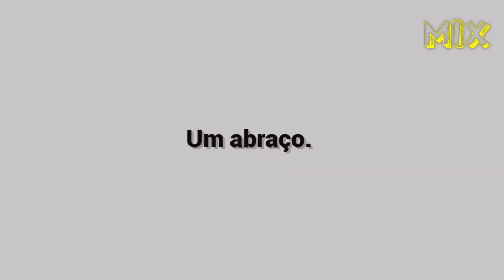As 7 Melhores Jovem Pan - Sexta 02/12/2022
7: Lizzo - About Damn Time
6: The Weeknd - Out Of Time
5: Justin Bieber - Ghost
4: Alok & Ella Eyre - Deep Down
3: Harry Styles - As It Was
2: Jack Harlow - First Class
1: Latto - Big Energy